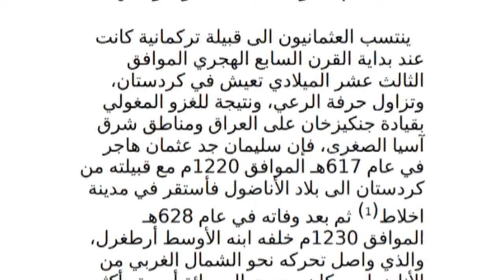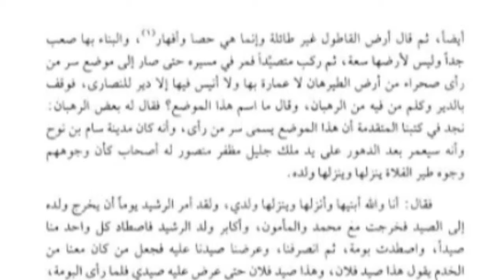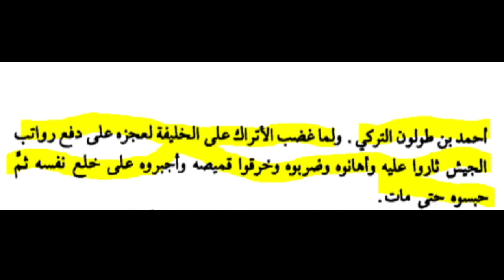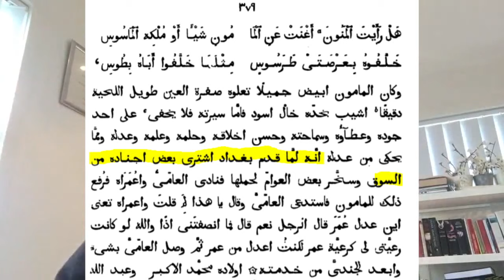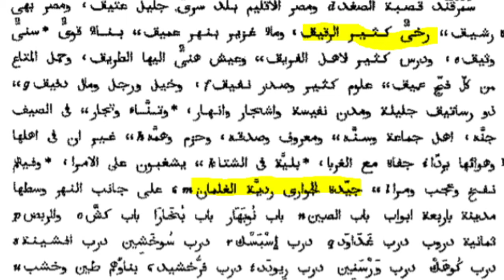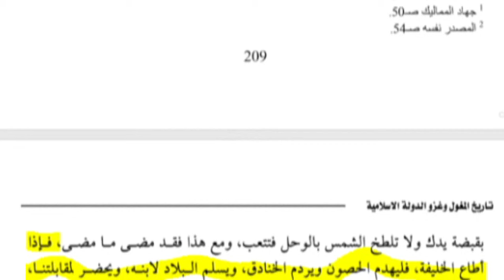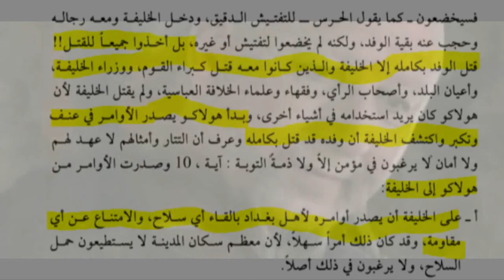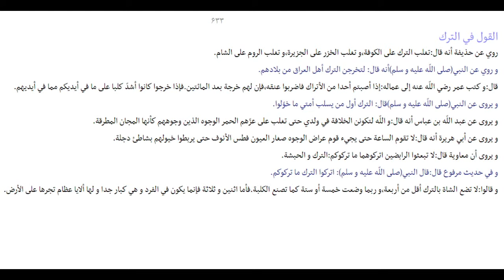دیاری ئیسلام بۆ گەلانی خۆرهەڵاتی ناوەڕاست (مونتاج كراو)